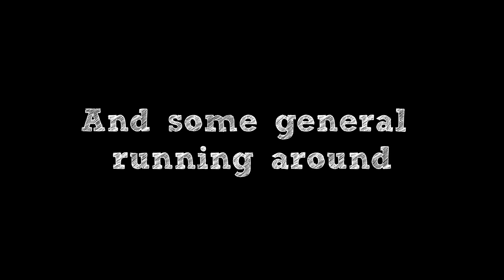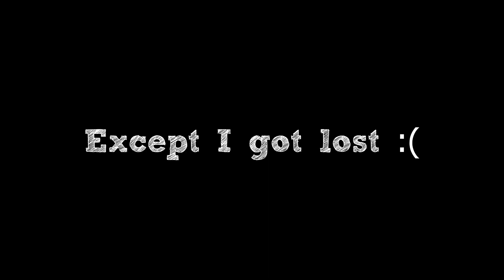How I found my Finder's Token || Dragon's Dogma 2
I'm not saying I hate this Sphinx and "go back to the first place you found a shiny rock" doesn't count as a riddle but goddamn do I empathize with Smeagol more now

Like what you see and wanna see more?

And I've got a Bluesky! It's literally just livestream ads